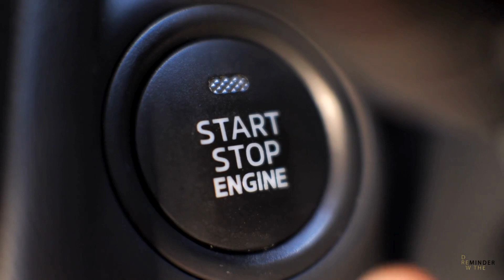I Own It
Life is yours.  Why wouldn't you own it?
Consider yourself, Reminded.

performed and mixed by me
beat produced by  Hitmakerz